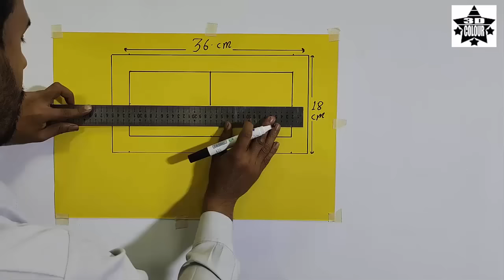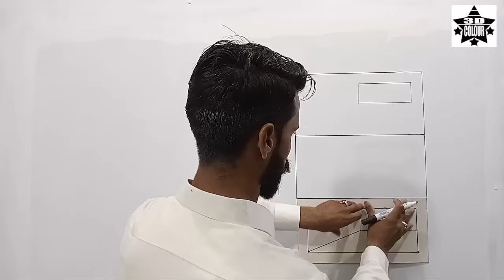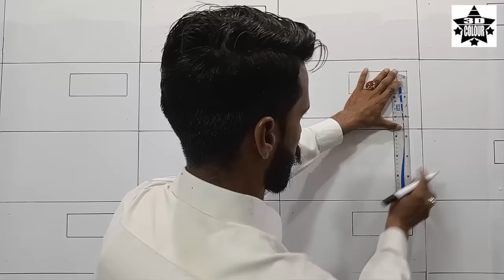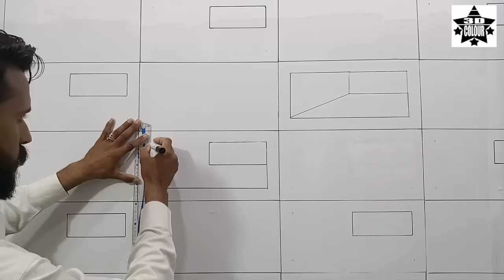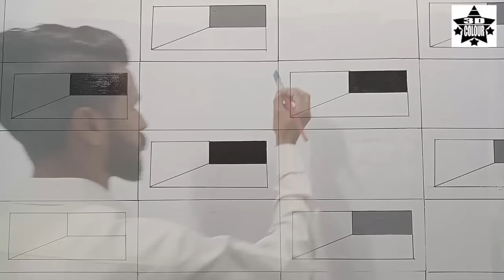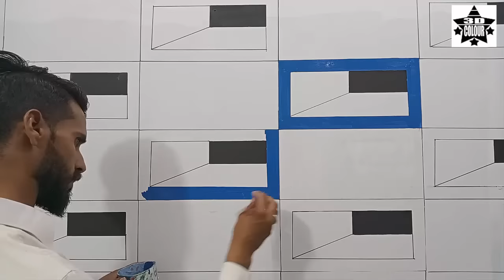world 3D wall painting ideas | modern 3D wall painting | interior design ideas